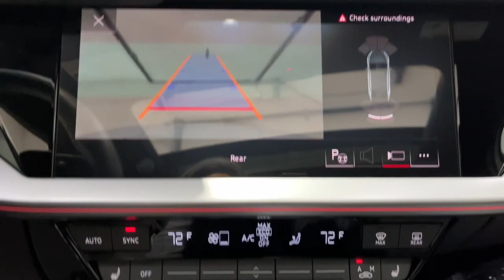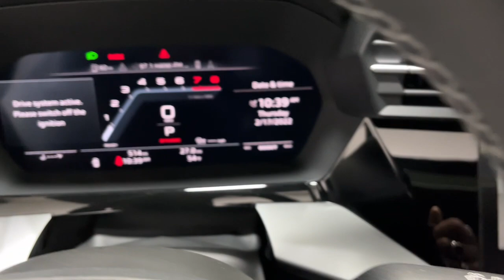2022 Audi S3 Fishers, Zionsville, Carmel, Noblesville, Indianapolis, IN F1754T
Glacier White Metallic Used 2022 Audi S3 available in Fishers, Indiana at Fishers Imports NW. Servicing the Zionsville, Carmel, Noblesville, Indianapolis, IN area.
2022 Audi S3 2.0T Prestige - Stock#: F1754T - VIN#: WAUJ3DGY3NA001754